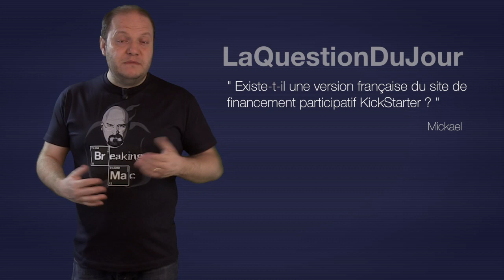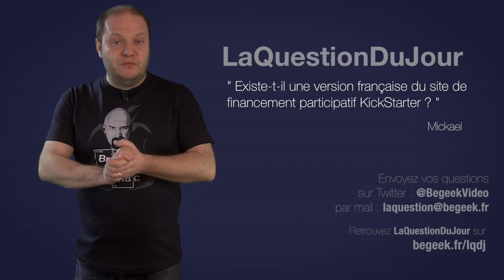freshnews 800 YouTube Kids. Apple Watch. Sony sans Mobile. KickStarter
YouTube Kids pour Android sera lancé le 23 février. Apple Watch proposera bien des fonction de fitness. Bientôt la fin des smartphones Sony ? LQDJ : «  Existe-t-il une version française de KickStarter ? »